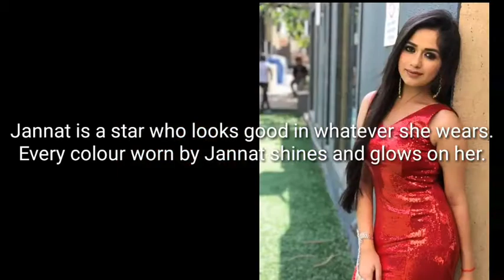TikTok Star Jannat zubair Stuns in Red | Top 5 Secrets of TikTok Star Jannat Zubair